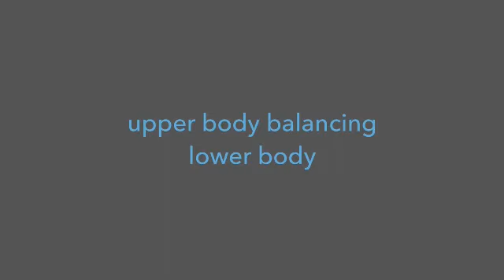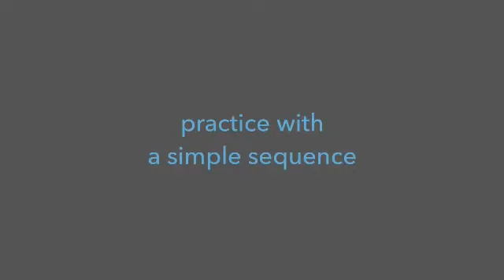Balancing steps - Mini Practice (44)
how to use dissassociation to balance steps.